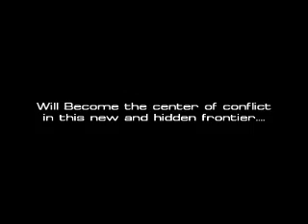Star Trek Hidden Frontier Series Trailer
A fan-made trailer to the fanilm Star Trek Hidden Frontier